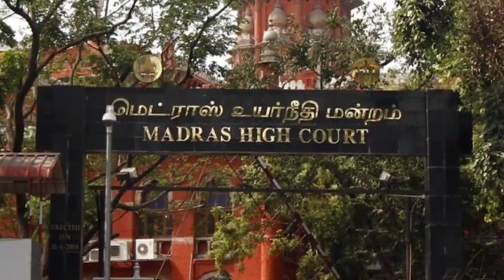JK Tyre Workers' Unity Leads to Successful Strike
JK tyre is one of the largest tyre manufacturing companies in India. But they are not up to the mark when it comes to paying the workers' remuneration. According to the workers' union at their Chennai plant, they were not getting a proper salary hike or bonus on time, leading to the workers starting a protest. Then the company retaliated by terminating the union leaders. The dispute was carried over to the Madras High Court. NewsClick presents here a ground report on this issue.